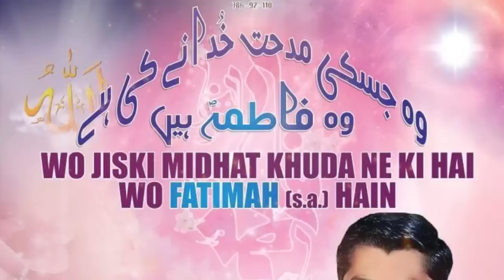Manqbat - Wo Fatima s a Hai - Syed Nasir Agha 2017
Manqbat Title : Woh Fatima S.a Hai
Manqbat Khwan : Syed Nasir Agha
Release : Ajareresalat.com